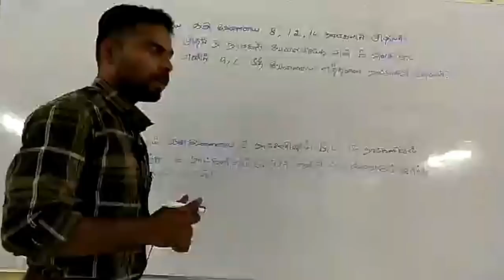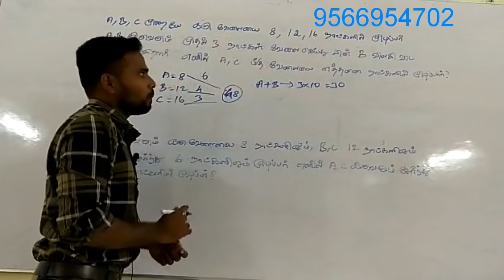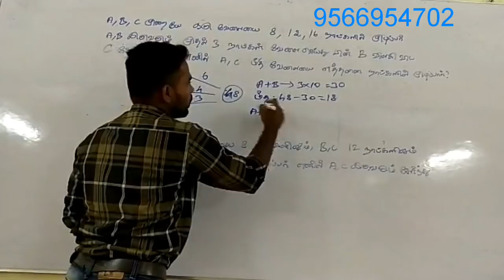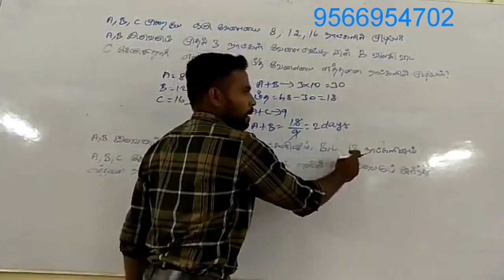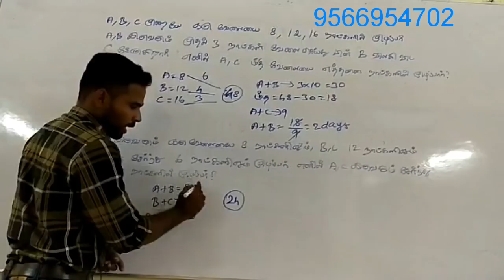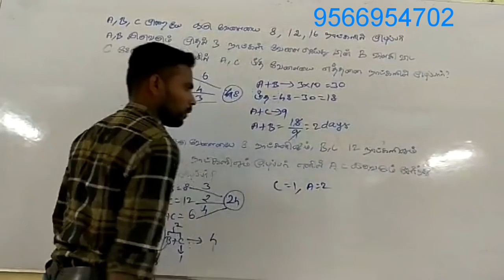Time and work part 1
Tamilkanithan